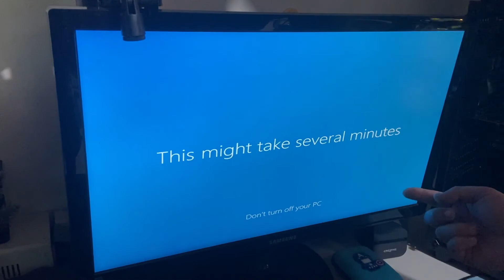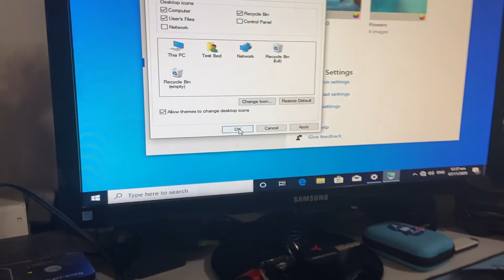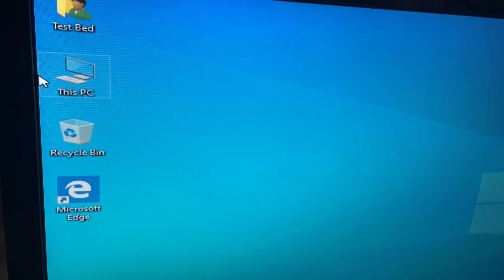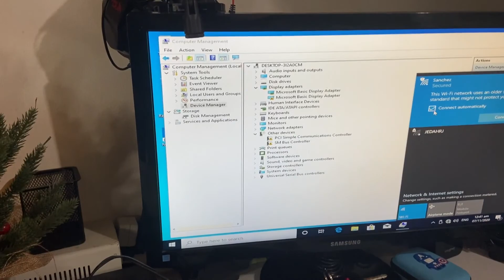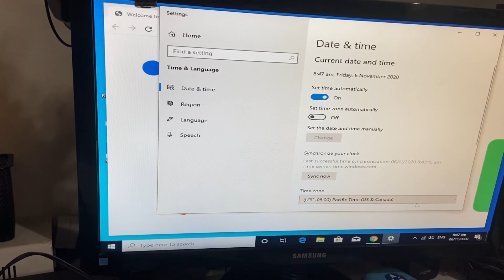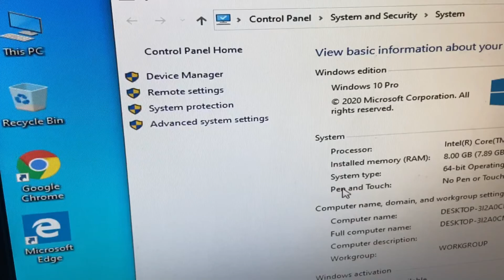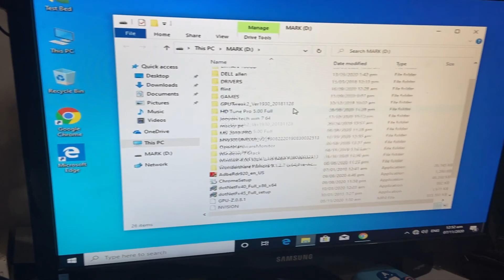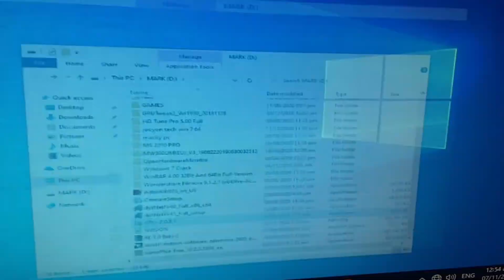MGA DAPAT GAWIN PAGKATAPOS MAG REFORMAT NG PC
Merry Christmas guys! Please watch the video till the end to fully understand kung anong kailangan gawin pagkatapos niyong magreformat ng computer.

other helpful links are below